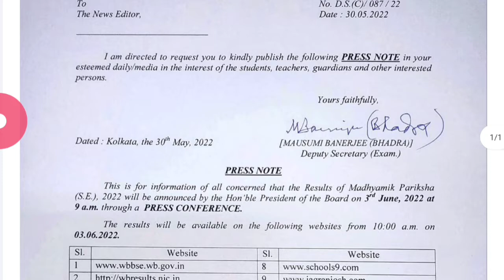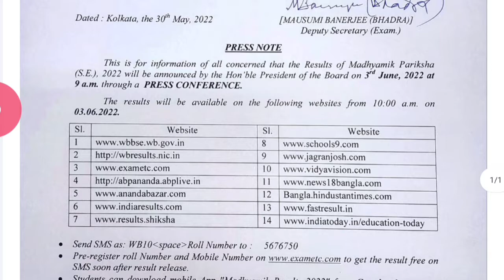মাধ্যমিক পরীক্ষার রেজাল্ট প্রকাশিত হবে ৩ জুন। শিক্ষার্থীরা কিভাবে তাদের রেজাল্ট দেখবে ?